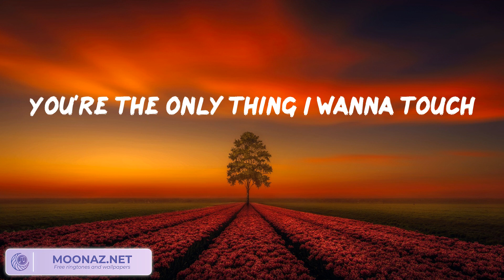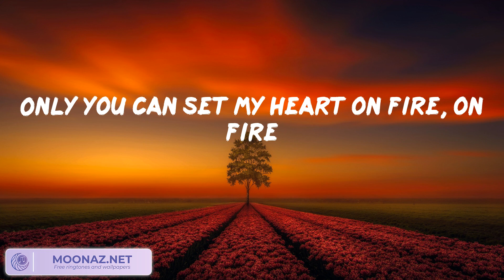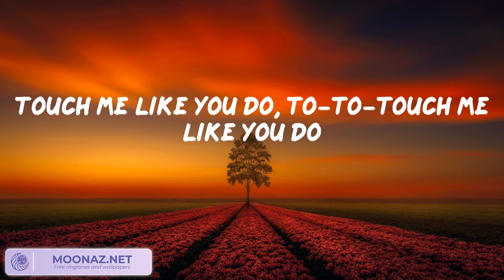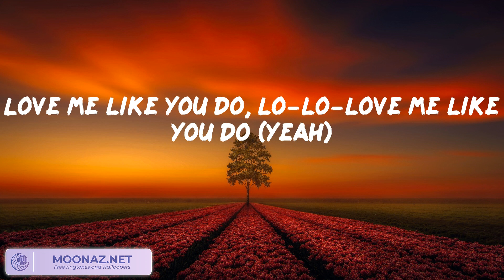Ellie Goulding - Love Me Like You Do